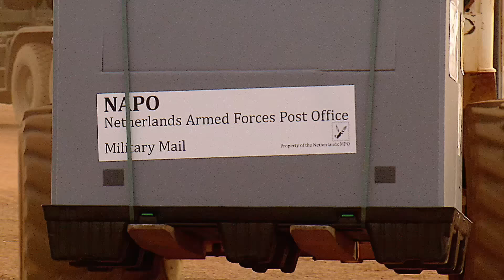Movement Coordination in Mali: gewoon laden!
Sergeant der 1e klasse Bart is in Gao hoofd Movement Coordination, in de volksmond bekend als MOVCON. Iedereen heeft ze op een vliegveld of in een haven wel eens gezien, de mensen van MOVCON: de militairen met de gele hesjes.

Wanneer een Oekraïense Antonov landt op Gao, loodst Bart met universele handgebaren (marshallen) de vlieger naar zijn parkeerplaats. Veel speelruimte is er niet. Er moet ruimte overblijven op Tango, want er landt straks ook een Antonov voor het Duitse contingent. Wanneer de 4 propellers stil staan, seint Bart naar de collega’s dat ze de kist kunnen ontladen.

Lees meer over het werk van de MOVCON in Mali in Defensiemagazine de Landmacht

Code mediatheek: 1h8j86z